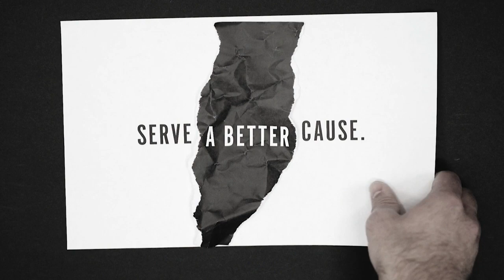How to Be a Dorcas | Selfless – Part 1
How to be a Dorcas
Selfless – Part 1

“In Joppa there was a disciple named Tabitha (in Greek her name is Dorcas); … she was ALWAYS doing good and helping the poor.” Acts 9:36 (NIV)

“Then the mother of James and John, the sons of Zebedee, came to Jesus with her sons. She knelt respectfully to ask a favor. ‘What is your request?’ he asked.  She replied, ‘In your Kingdom, please let my two sons sit in PLACES OF HONOR next to you, one on your right and the other on your left.’” Matthew 20:20-21 (NLT)

“When the ten other disciples heard what James and John had asked, they were indignant. But Jesus called them together and said, ‘You know that the rulers in this world lord it over their people, and officials flaunt their authority over those under them. But among you it will be different. Whoever wants to be a leader among you must be your servant, and whoever wants to be first among you must become your slave.” Matthew 20:24-27 (NLT)

“For even the Son of Man came not to be served but to serve others and to give his life as a ransom for many.”

To become more selfless, I must…
(Matthew 20:20-28)

…recognize what’s natural.
“You know that the rulers in this world lord it over their people, and officials flaunt their authority over those under them.” vs. 25 (NLT)

“…The trouble is WITH ME, for I am all too human, a slave to sin.” Romans 7:14b (NLT)

…choose to be different.
“But among you it will be DIFFERENT…” vs. 26 (NLT)

“Oh, what a miserable person I am! Who will free me from this life that is dominated by sin and death? Thank God! The answer is in Jesus Christ our Lord.” Romans 7:24-25 (NLT)

…follow Jesus’s example.
vs. 28 (NLT)
“I have set you an example that you should do as I have done for you.” John 13:15 (NIV)

Senior Pastor Phillip Lee
Cedar Creek Church
Aiken, SC